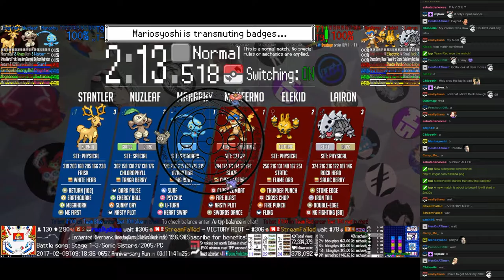Twitch Plays Pokémon Battle Revolution - Match #71063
Match #71063 [Blue: Manaphy (Standard), Nuzleaf (Special), Stantler (Physical)] vs [Red: Monferno (Setup), Elekid (Physical), Lairon (Physical)]